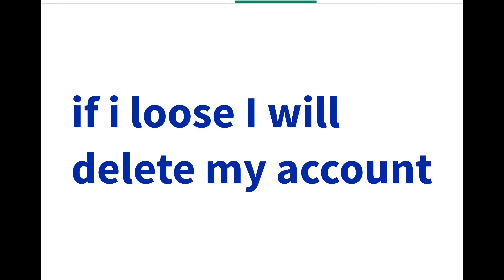please complete the challenge